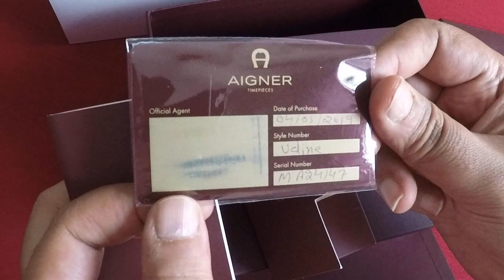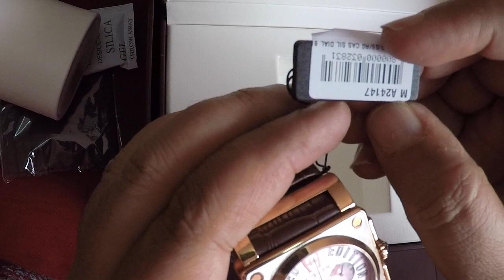Aigner Udine Watch. Limited Edition. M A24147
Silver Dial. Brown Belt. Square shape Golden Watch. Chronograph watch.